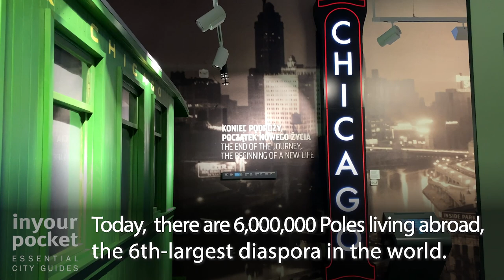Emigration Museum in Gdynia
Opened in May, 2015, this a fascinating look at how, why and to where millions of Poles have emigrated over the centuries.

With Poland thought to have the sixth largest diaspora in the world (the group is known as the Polonia and is thought to number over 20 million), the museum does an excellent job of explaining the various situations, political and economic, which have made people consistently leave Poland, to places like the USA, Australia and even Brazil.